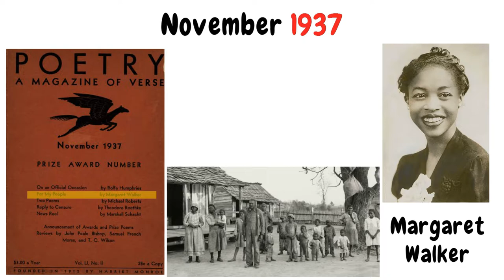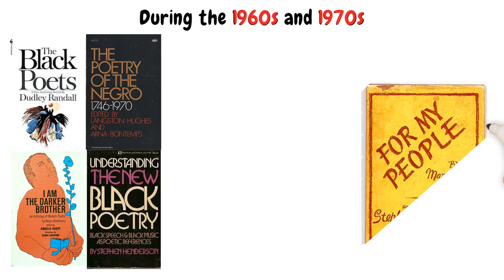The circulation of Margaret Walker's "For My People"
A brief take on the journey of Margaret Walker's most anthologized poem.

This project, the African American Poetry Tracker, is a joint production from African American literary studies and the IRIS Center at Southern Illinois University Edwardsville. This phase of the project was made possible by the generous support of the Stephen L. and Julia Y. Hansen Humanities Award.